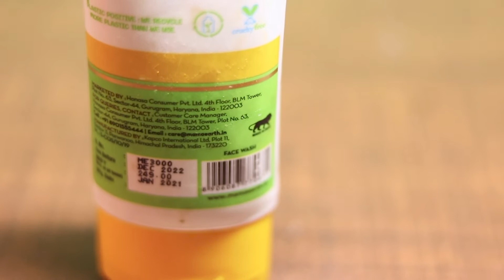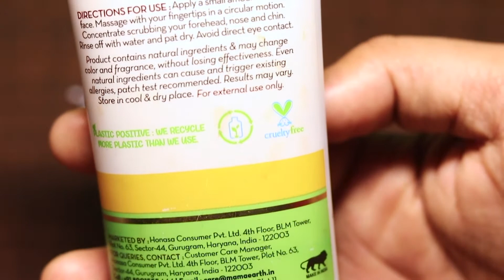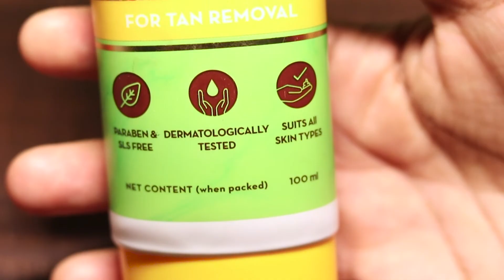Mamaearth Ubtan Face Wash Malayalam Review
Hi, welcome to Beauty Tips Malayalam. I am sharing beauty tips, makeup, and product reviews.

NOTE.. We own the complete copyrights for the videos. Don't use our videos without permission.